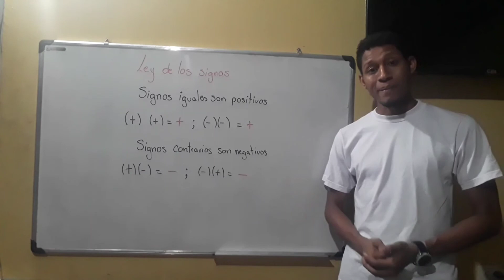LEY DE LOS SIGNOS